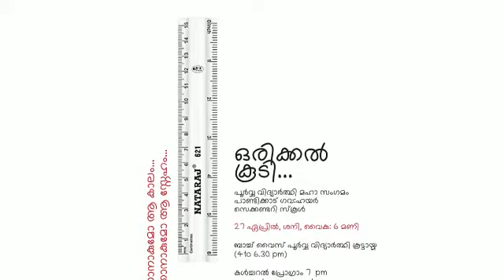GHSS Pandikkad Maha Sangamam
Lines -VP Shoukathali# Voice- Asaf Ali#Illustration- MS Prakash